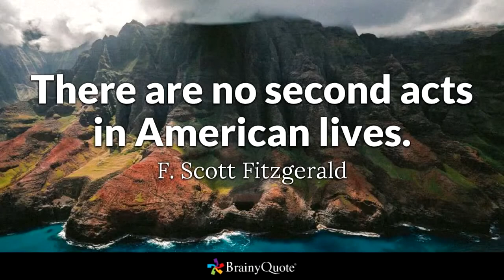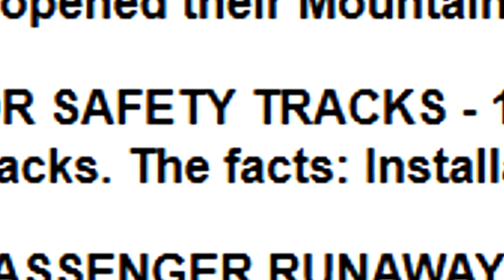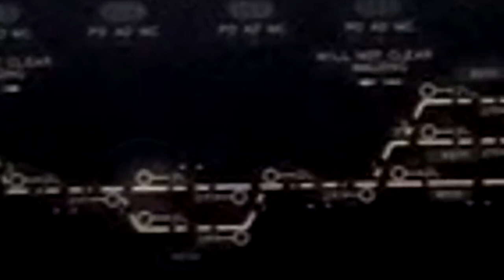Train Tales Bill Shand's Memories of Saluda Grade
The Shands came to Saluda in the late 1800's and Bill's grandfather worked for Southern Railway.  That put him in the interesting places covered in this short presentation.

Hear about the grade and how Safety Tracks first installed here saved lives on the rails and along mountain roads across America.

Video by Bob Keeton